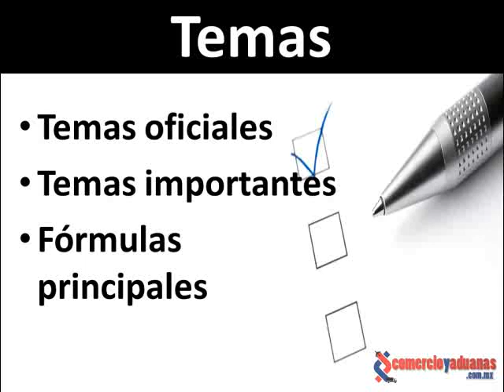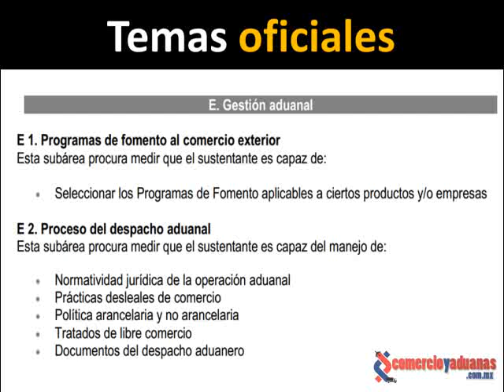Formulas Para el CENEVAL: Curso Rapido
Formulas Para el CENEVAL: Curso Rapido -En este video te damos a conocer las fórmulas que deberás estudiar en cada uno de las áreas que conforman el examen CENEVAL de Comercio y Negocios Internacionales. El CENEVAL es el examen a nivel nacional para titulación de licenciatura en diversas universidades en México.

Mtro. Luis Ceballos
Especialista en Comercio Exterior
Licenciado en Comercio Exterior y Aduanas
Maestría en Administración de Negocios